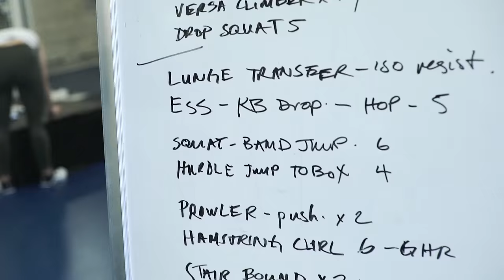Spencer O'Brien: "Every muscle on my body has a purpose"| CBC Sports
"Every imperfection has a purpose," says Canadian snowboarder Spencer O'Brien about her body. Like, say, making her X Games champion. And world champion. That kind of purpose.